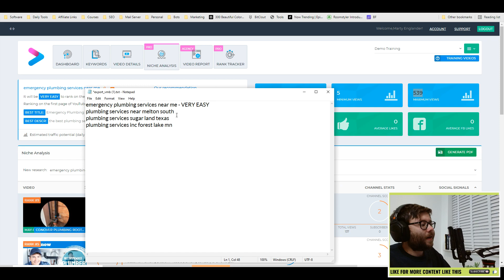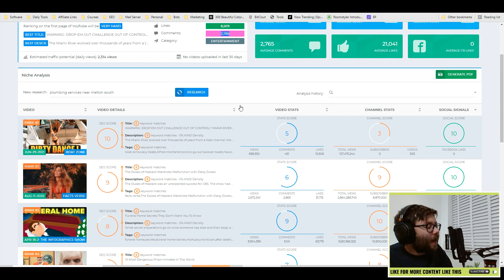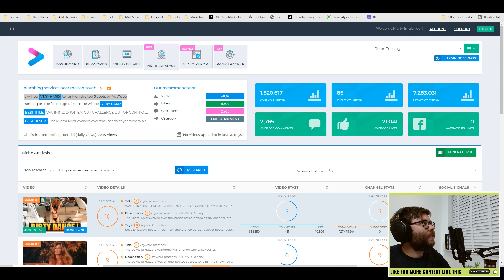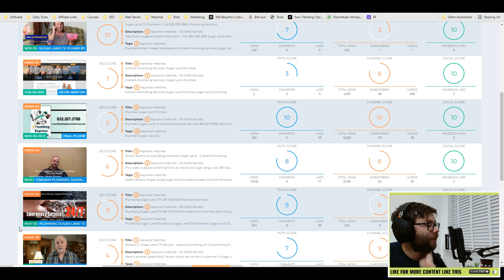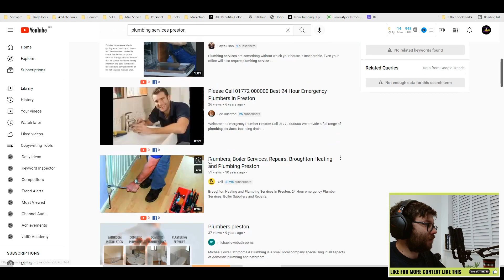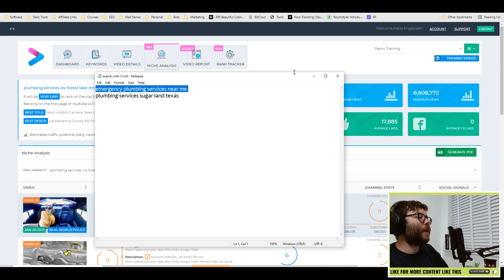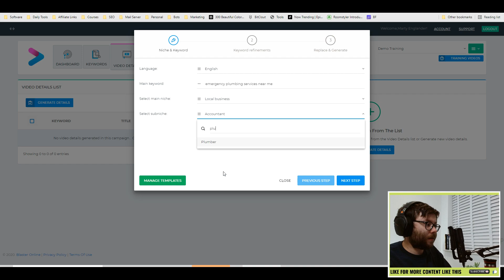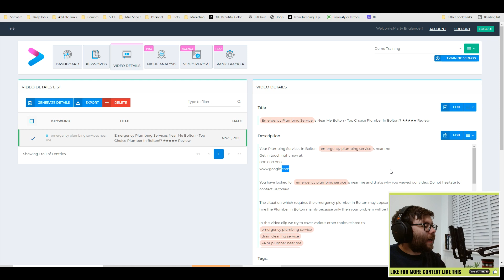Videly Review | Part 2 | Video SEO Tool For Google Rankings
Videly Review - Video SEO Tool For Better Youtube Rankings.
In this video, I'll be showing you one of our recent software purchases of Videly SEO tool by Blastersuite tool and how it works.

You'll also learn how to use it, what to expect and one thing about this (and maybe all) video ranking softwares.